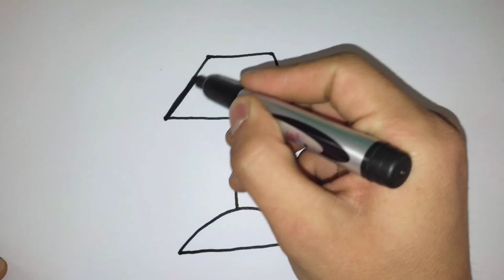Bolalar uchun stol chiroq rasmini chizish/Draw a picture of a table lamp for childrenv